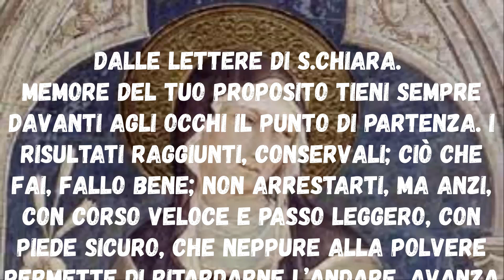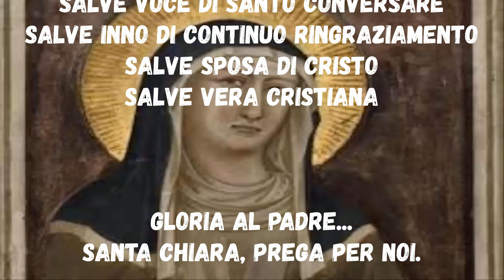Novena A Santa Chiara D'assisi secondo giorno